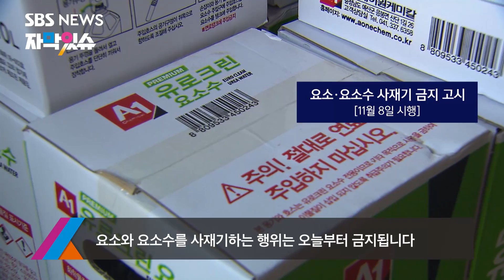요소수 2만 리터 호주에서 긴급 공수…사재기 단속 어떻게? (자막있슈) / SBS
정부가 요소수 대란과 관련한 대책을 내놨습니다. 우선 오늘(8일)부터 요소수 사재기를 금지하고 단속에 나섭니다. 물량 확보를 위해서는 군 수송기까지 동원해 호주에서 요소수 2만 리터를 긴급 공수하기로 했습니다.